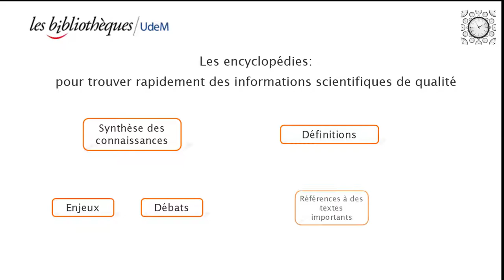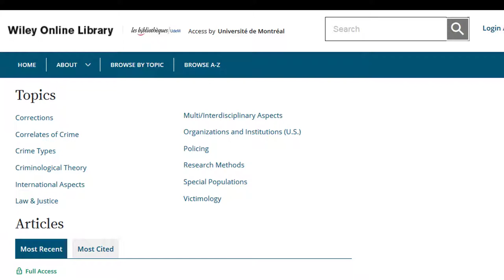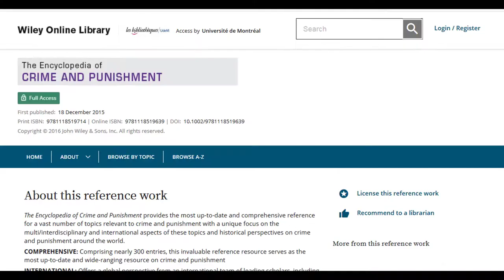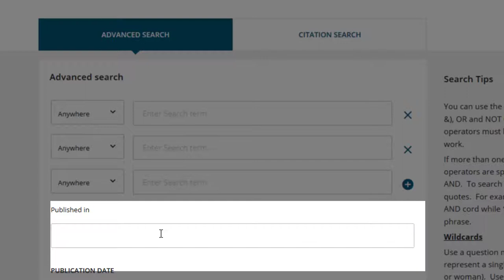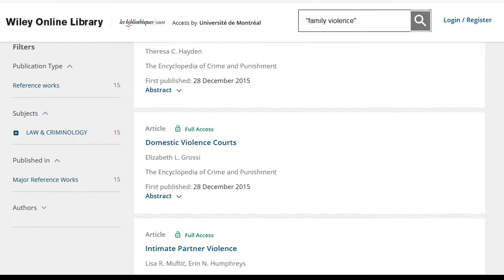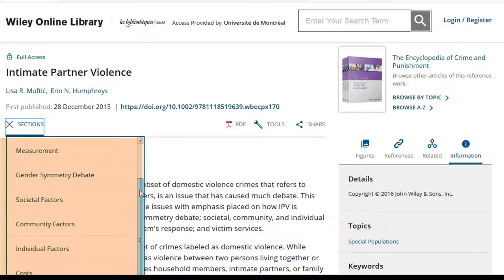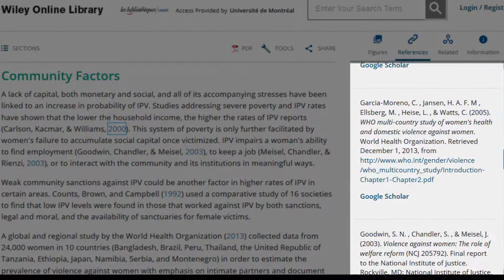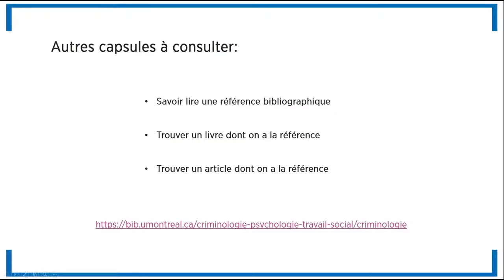Encyclopédies en criminologie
Les encyclopédies offrent une synthèse de l'état des connaissances sur de nombreux sujets. Cette capsule démontre l'utilisation des encyclopédies Wiley en criminologie.